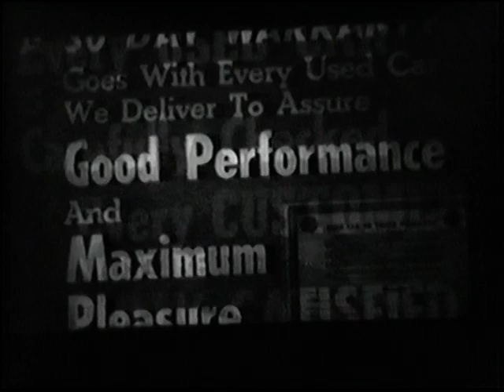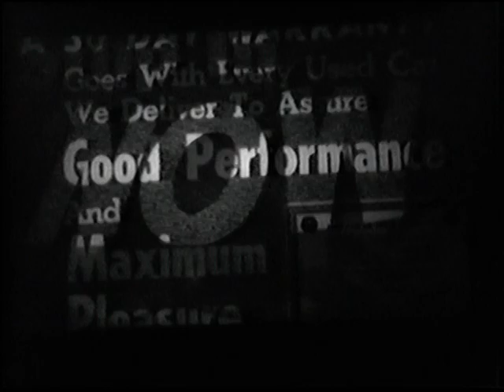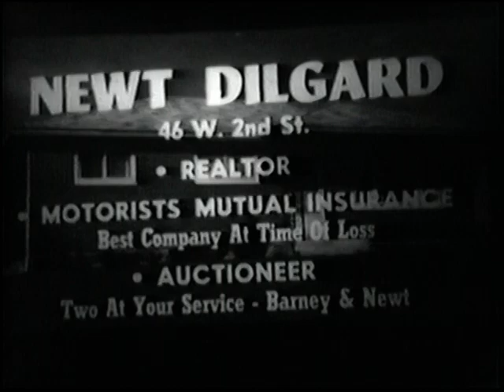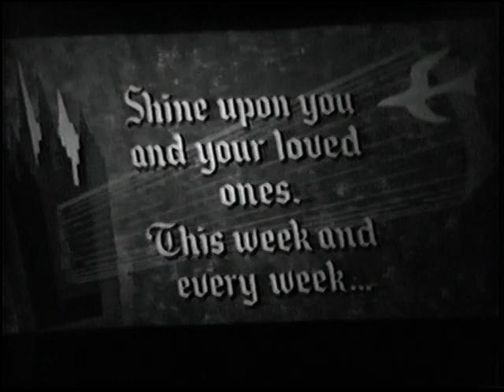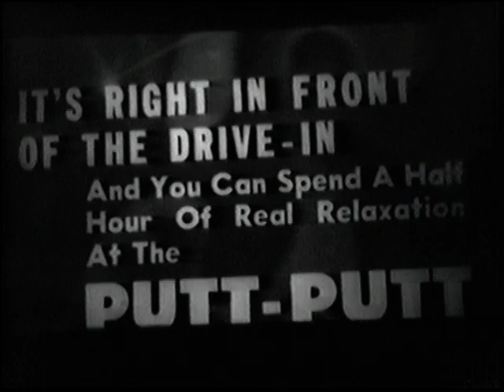Ashland Drive In Theater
Misc Ashland